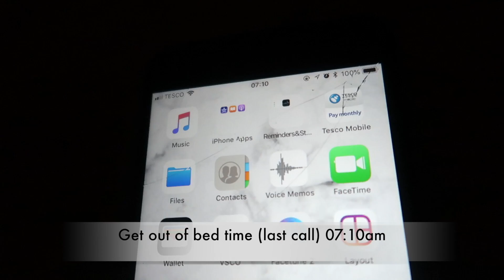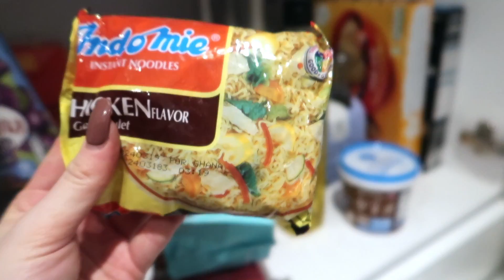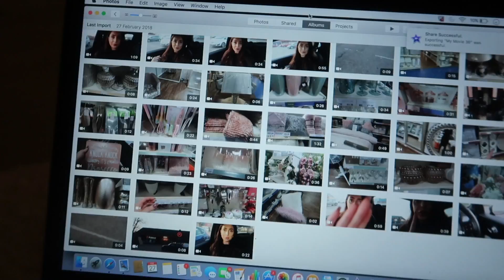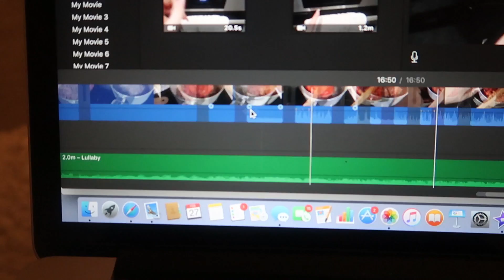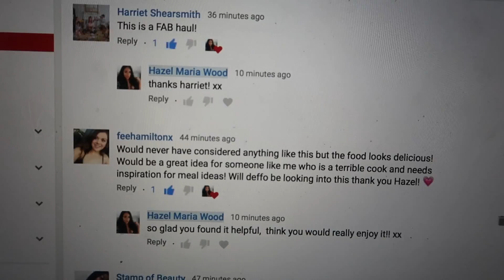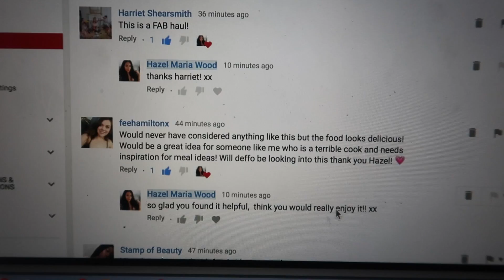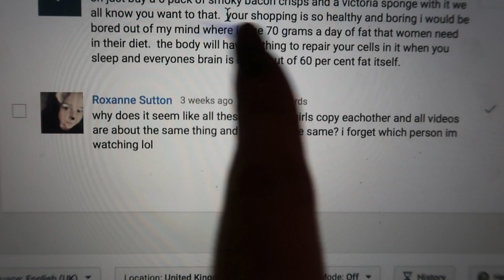A REAL DAY IN MY LIFE VLOG - FULL TIME WORK (OFFICE BASED) | BALANCING WORK & YOUTUBE | Hazel Wood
Hello wonderfuls :). Many of you have asked me to film a real day in my life and what its like to work full time and also do youtube. I hope you enjoy xx

follow my 21buttons @hazelwoodx